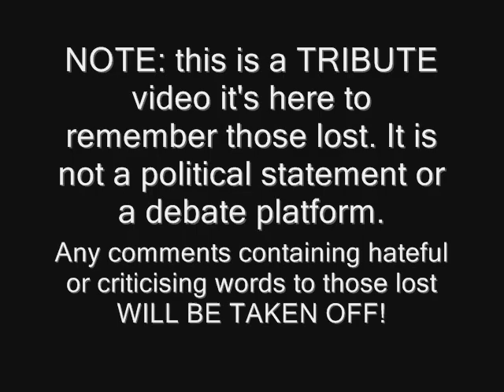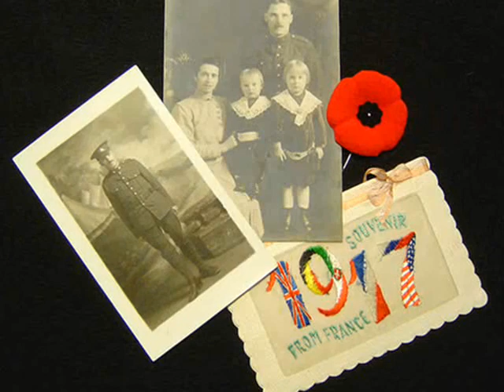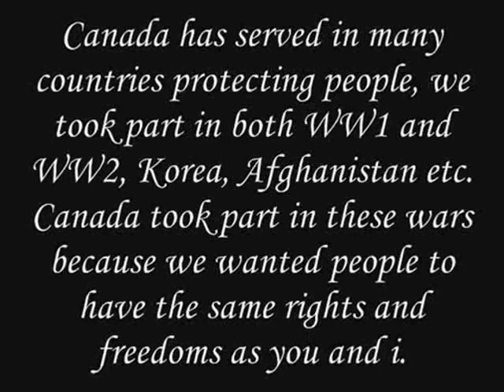Remembrance Day- A Pittance of Time Terry Kelly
a Remembrance Day video for the Canadian soldiers who have lost their lives in protecting ours and others freedoms and rights.
Song is Pittance of Time by Terry Kelly.